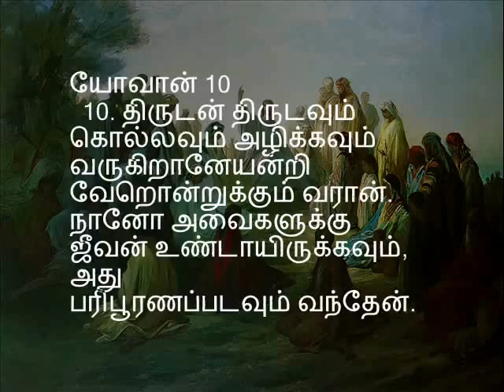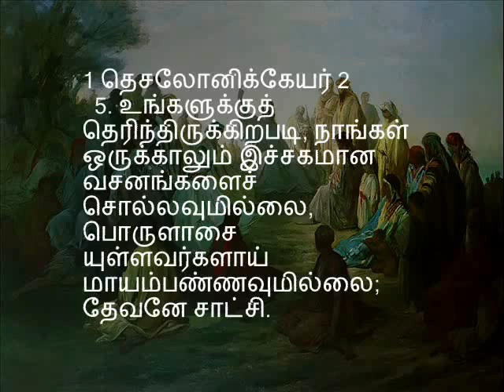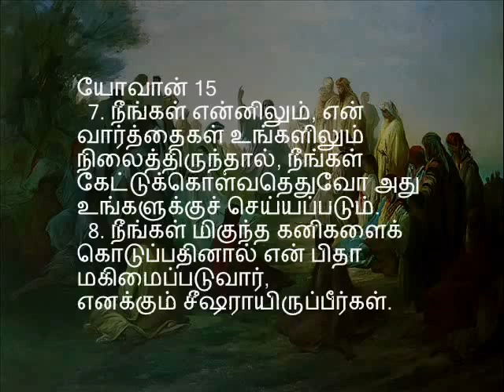பாகம் 25 / 25 - நமது ஆண்டவராகிய இயேசுகிறிஸ்துவின் மலைப் பிரசங்கம் - Pastor. Sam Devanesam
நமது ஆண்டவராகிய இயேசுகிறிஸ்துவின் மலைப் பிரசங்கம் - Pastor. Sam Devanesam - பாகம் 25 / 25 - போதகர். சாம் தேவநேசம் அவர்கள் – Part 25 of 25 Tamil sermon about THE SERMON ON THE MOUNT by Pastor Sam Devenesam from Tamil Baptist Church Kilpauk Adapted from Tamil Christian Chords You Tube Channel Bible Verses Do not fear, I am with you; for I am your God. I will strengthen you, surely I will help you. Surely I will uphold you with my righteous right hand. Psalms 41: 10
By